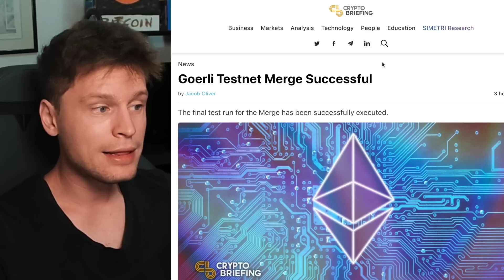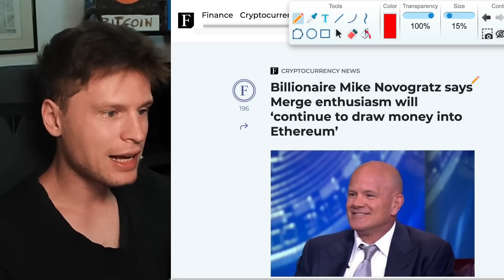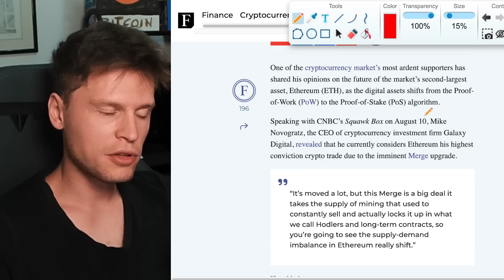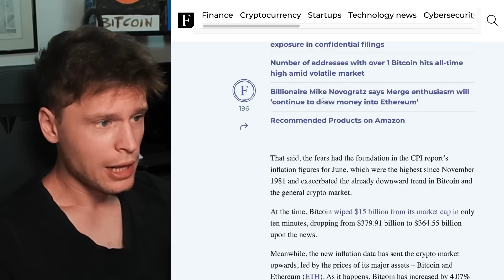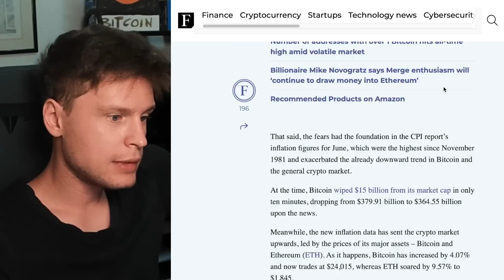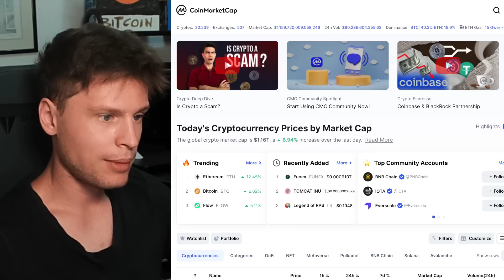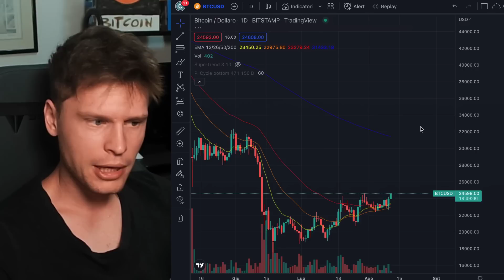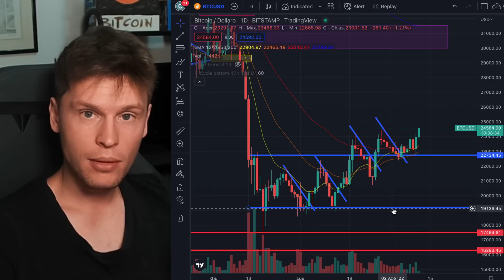☕️🤩 NOTTE DI MERGE: TUTTO PERFETTO!! ORA?! 🤩☕️ MORNING with CRYPTO // BITCOIN / ALTCOINS [11/08/22]